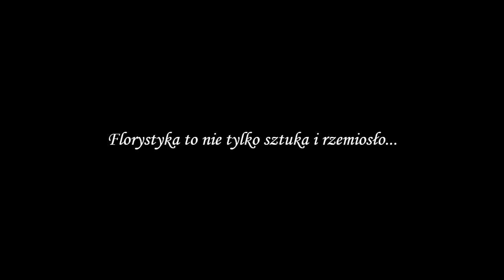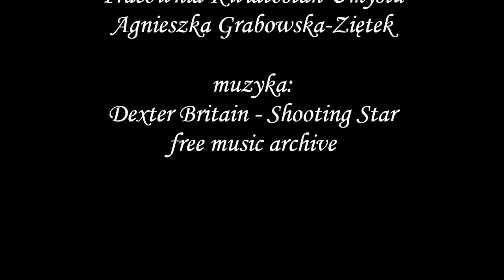Pracownia Kwiatostan Umysłu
Zapraszam do obejrzenia krótkiej prezentacji Pracowni Kwiatostan Umysłu.

Pracownia Kwiatostan Umysłu od siedmiu lat stawia florystyczną kropkę nad „i” w słowie zaślubiny. W ofercie bukiety ślubne i biżuteria floralna, aranżacje kościołów, sal weselnych, ślubów  plenerowych oraz kompozycje florystyczne na każdą okazję. Zapraszam na bezpłatne konsultacje, na których omówimy wizję dekoracji.

muzyka:
Dexter Britain - Shooting Star